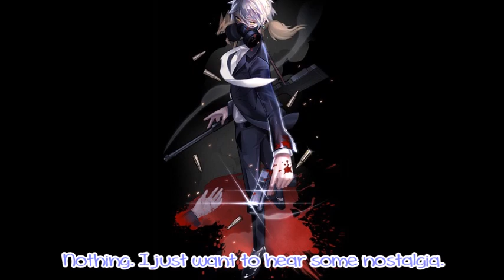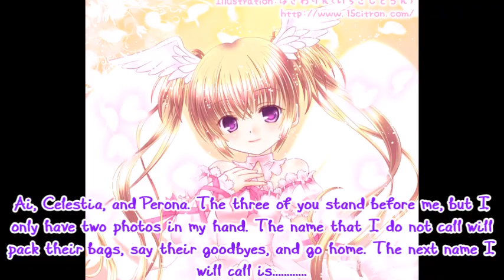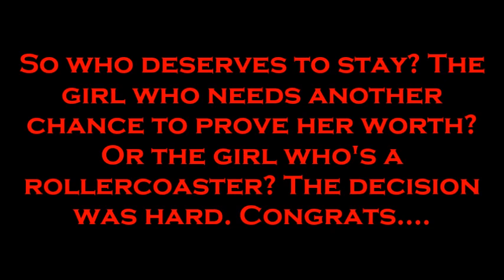Anime's Next Top Model Cycle 6 |Episode 7|Tensions are Rising and We're Going Abroad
Contestants
1. C.C
2. Celestia
3. Ai
4. Maki
5. Naki
6. Perona

Eliminated:
1. Misaki
2. Yamato
3. Mitsuko
4. Oka
5. Aphrodite
6. Jolyne
7.

Songs:
Pick Me (Nekkoya) Nightcore - Produce 48
Forever Young Nightcore - BLACKPINK
Spring Day Nightcore - BTS